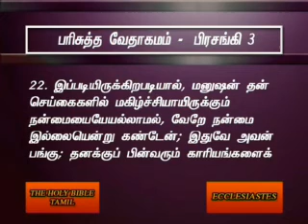Ecclesiastes 3 Tamil Video Bible